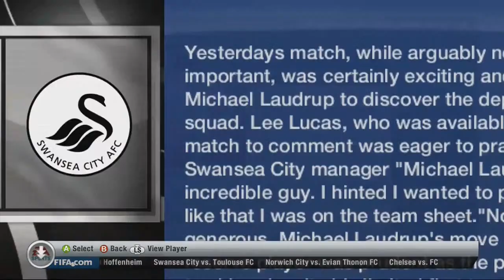Fifa 13 Road to Glory episode 1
Episode 1 of De Guzman Fifa 13 career.